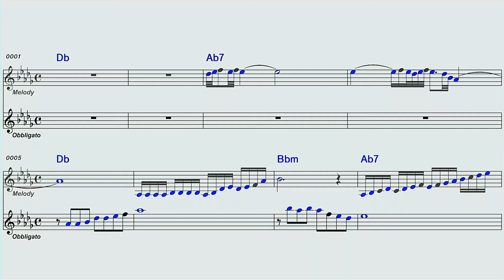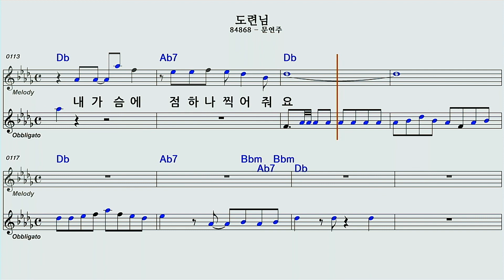도련님/문연주/ 노래방/악보영상